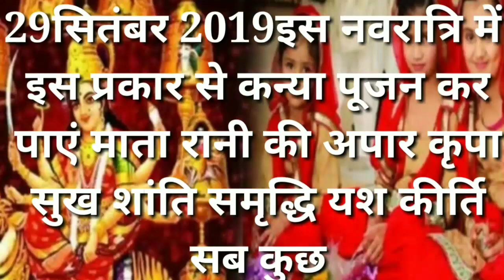इस प्रकार कन्या पूजन करें मिलेगा इतना जो सोचा भी नहीं होगा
साधना सूत्र  मंत्र और तंत्र साधना तथा यंत्र साधना के अद्भुत प्रयोग मुस्लिम तंत्र साधना के रहस्य सूत्र।जैन साधना सिख धर्म की साधनाएं शाबर मंत्र साधना शाबर मंत्र साधना के प्रयोग टोटके और स्तोत्र उपासना द्वारा मनोकामना पूर्ति सुख शांति और लक्ष्मी आगमन प्रयोग
शाबर मंत्र एवं तंत्र साधनाएं, ज्योतिष एवं वास्तु शास्त्र, आयुर्वेदिक की अद्भुत जानकारी /शाबर मंत्र /तांत्रिक साधनाएं/तांत्रिक/सिद्धियां/काले जादू टोना से बचने के उपाय/चमत्कारी यंत्र/बिना तोड़ फोड़ वास्तु उपाय/प्राचीन ग्रामीण टोटके  के लिए हमारे चैनल को सब्सक्राइब करें|